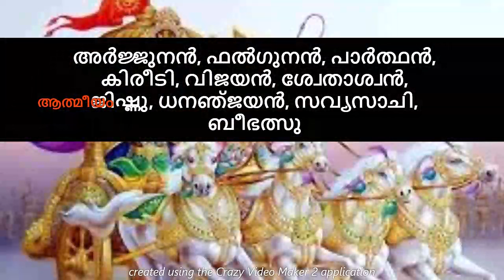മാനസിക സംഘർഷം ഇല്ലാതാക്കാൻ ജപിക്കേണ്ട 10 നാമങ്ങൾ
astrology
kaliveedu serial
kudumbavilakku
lalitha sahasranamam
marimayam
malikappuram movie songs
marimayam
reel dance
santhwanam serial
vishnu stotram
asianet news
nakshatra phalam
shivaratri
medha mehreen top singer
top singer
astrology Malayalam
devotional songs Malayalam
jyothisham
soumya mavelikara
koodevide serial
malayalam songs
kanyadanam serial
kshethra puranam
asianet
jyothishavartha